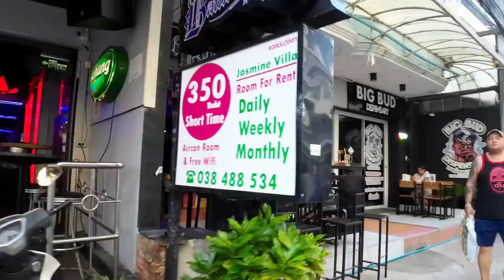Pattaya,Soi Chaiyapoon,Soi Buakhao & Tree Town,Today 9 September 2022.Thailand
Pattaya today,Soi buakhao scenes